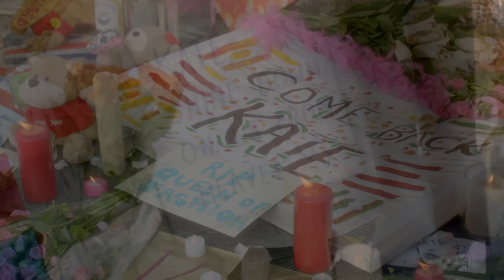ABSOLUTELY FABULOUS THE MOVIE: Au Revoir Kate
Appropriate for their big screen debut, Edina and Patsy (Jennifer Saunders and Joanna Lumley) are still oozing glitz and glamour, living the high life they are accustomed to; shopping, drinking and clubbing their way around London’s trendiest hotspots.  Blamed for a major incident at an uber fashionable launch party, they become entangled in a media storm and are relentlessly pursued by the paparazzi. Fleeing penniless to the glamorous playground of the super-rich, the French Riviera, they hatch a plan to make their escape permanent and live the high life forever more!